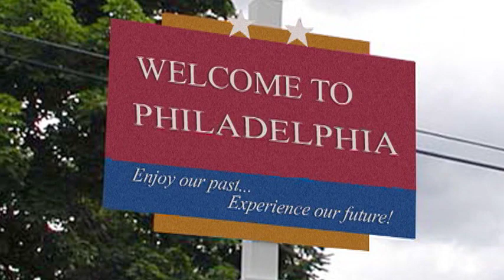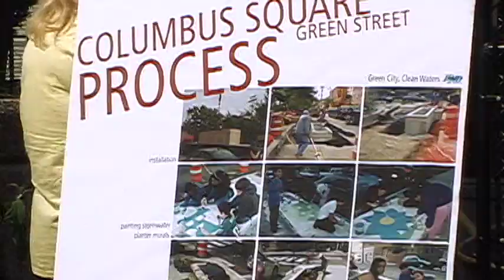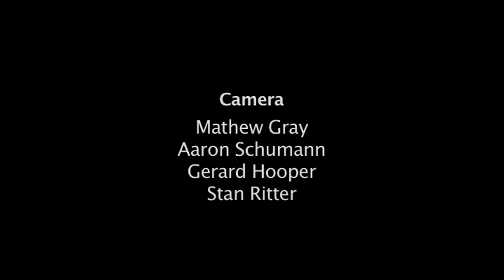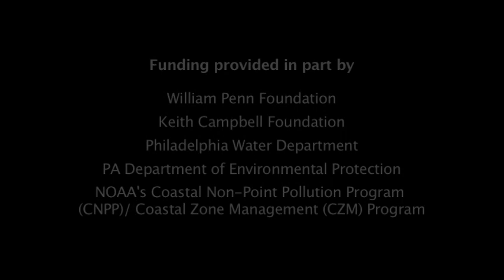Green City, Clean Waters (long form part 2)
This 30 minute video provides and overview of Green City, Clean Waters, the Philadelphia Water Department's (PWD) 25 year plan to reduce Combined Sewer Overflows (CSOs) using primarily green stormwater infrastructure. Green stormwater infrastructure includes a range of soil-water-plant systems that intercept stormwater, infiltrate a portion of it into the ground, evaporate a portion of it into the air, and in some cases, release a portion of it slowly back into the sewer system. On June 1, 2011, the PA Department of Environmental Protection (PADEP) and PWD signed a groundbreaking agreement that allows the PWD to officially launch the implementation of its innovative strategy.